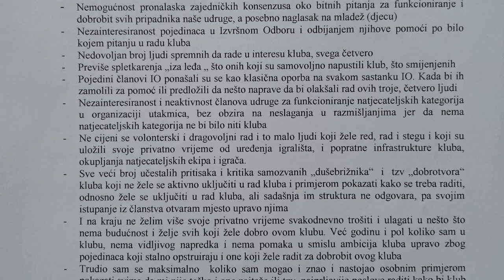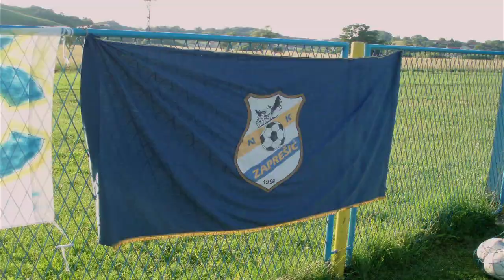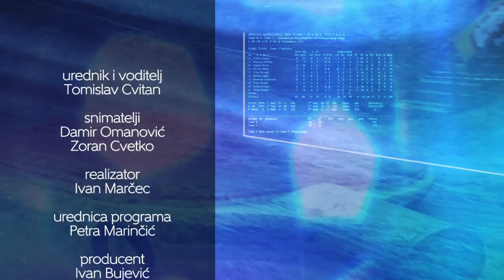Televizija Zapad - Zicer 27.02.2017.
U ZICERU

- Inter nakon deset godina doživio poraz od Rijeke na domaćem travnjaku.

- Tužna priča nogometnog kluba iz Kupljenovog, NK Zaprešić pred gašenjem.

- Intervju tjedna s najboljom sportašicom Grada Zaprešića Tihanom Zivković.

- Dodjeljena priznanja za najbolje sportaše u Zagrebackoj županiji.